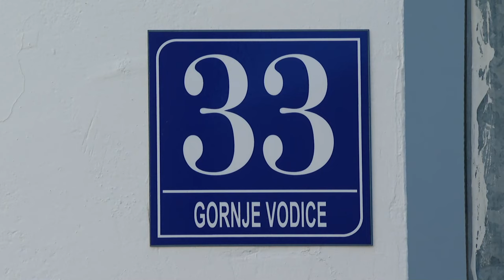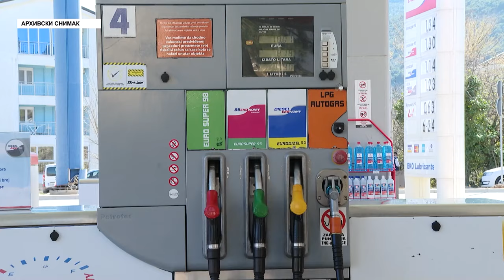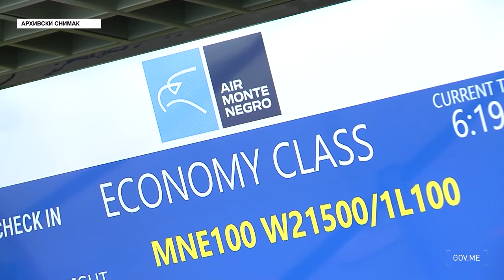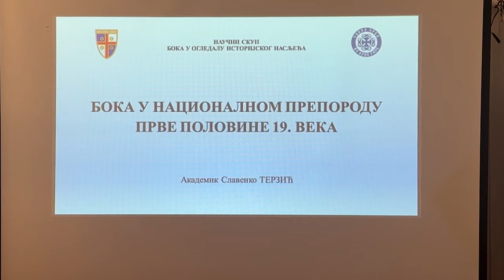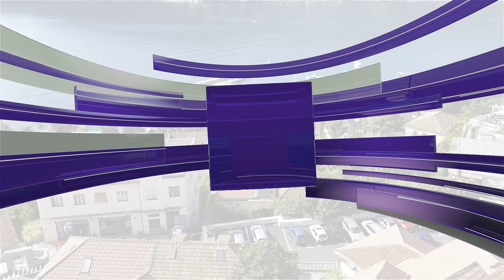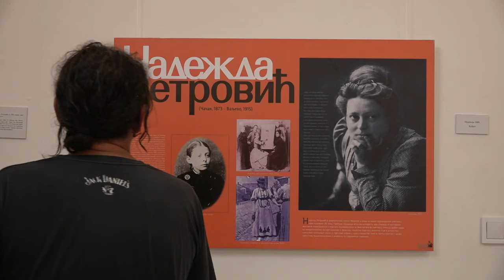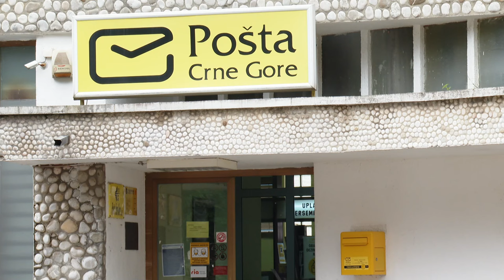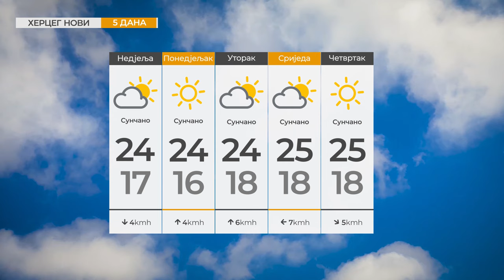RTHN - Info HN 07.10.2023.